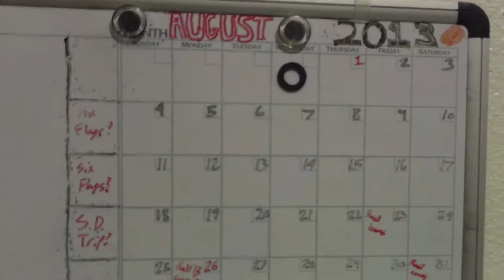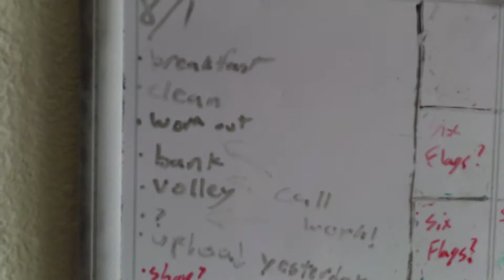Back home; back at the park